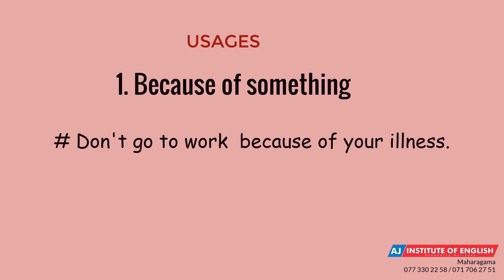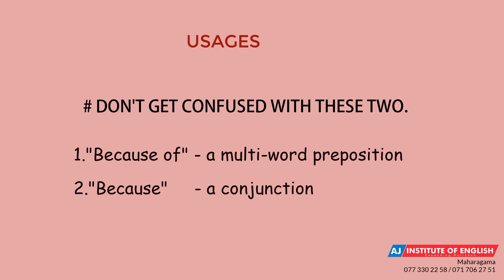Spoken English in Sinhala :Useful Expressions -02 because of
අපට එදිනෙදා ඉංග්‍රීසි කථාවේදී හා ලිවීමේදී අත්‍යවශ්‍ය යෙදුම් සරල හා පැහැදිලිව විස්තර කරදීම මෙම පාඩම් මාළාවේ අරමුනයි.මම උදාහරණ ලෙස ඉදිරිපත් කරන ආකාරයේ සරල වගන්ති , විධාන හෝ ඉල්ලීම් පිළියෙළ කර මෙම යෙදුම් භාවිතා කරන්න පුරුදු වෙන්න.

ඔබත් මෙවනි වගන්ති පිළියෙළ කර පහත comment section හි දමන්න.